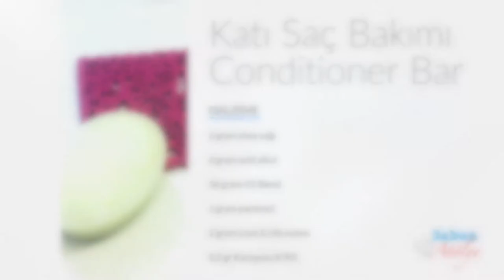Katı Saç Bakımı Nasıl Yapılır?